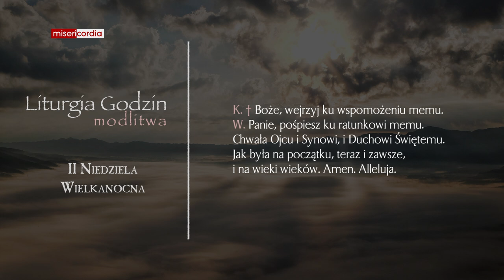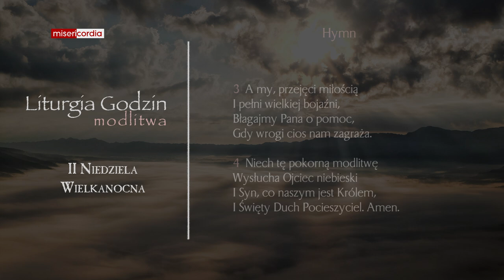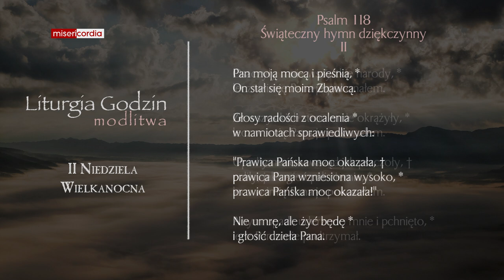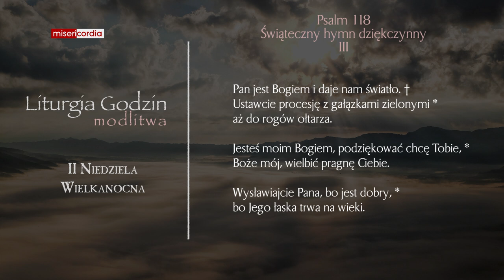Liturgia Godzin | Modlitwa Południowa | II Niedziela Wielkanocna